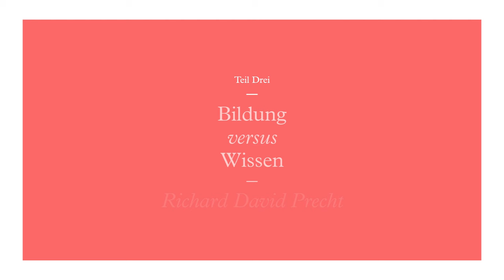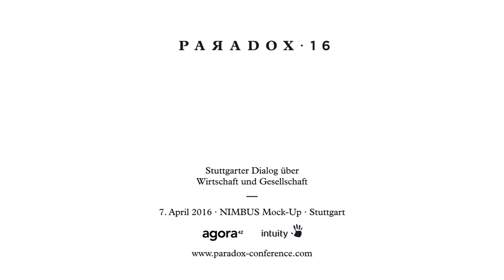PARADOX 16 — Richard David Precht: „Bildung versus Wissen“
PAЯADOX — Stuttgarter Dialog über Wirtschaft und Gesellschaft.

Donnerstag, 7. April 2016
Nimbus Mock-Up, Stuttgart

PAЯADOX nimmt eine Gegenwart ins Visier, deren Leitbegriffe wie Wachstum, Wohlstand oder Fortschritt widersprüchlich (paradox) geworden sind.
Anstatt diese Widersprüchlichkeit zu verdrängen, wird sie als zentrales Phänomen unserer Zeit betrachtet. Ein solcher Perspektivenwechsel ist keine intellektuelle Spielerei, sondern verändert die Praxis grundlegend: Widersprüchlichkeit wird nicht länger als etwas Schicksalhaftes begriffen, sondern selbst ins Bewusstsein gerückt und somit zu etwas Gestaltbarem.
So kommen Möglichkeiten in den Blick, die man vorher nicht als solche erkennen konnte. Widersprüche erscheinen nicht bloß als Einschränkung, sondern als Ansporn, um Neues zu schaffen.

PAЯADOX ist ein Treffpunkt freier Geister, die sich abseits (para) der herrschenden Ansichten (doxa) bewegen.

PAЯADOX ist ein Format von agora42 und Intuity Media Lab GmbH; von Frank Augustin, Wolfram Bernhardt (agora42) und Markus Turber (Intuity).